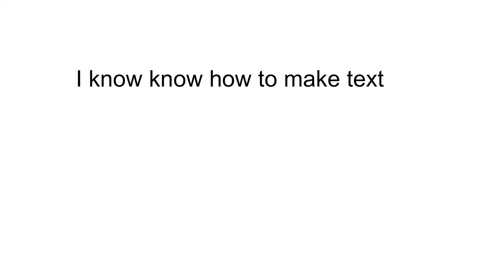I now know how to make text